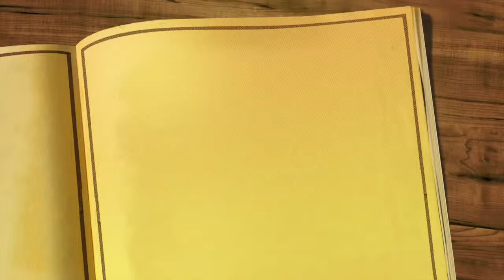The Long Black Coat - Clare Reddaway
Story Friday: The 1980s
The Long Black Coat written and read by Clare Reddaway at The Burdall's Yard, Bath, as part of the Bath Film Festival, January 2015. Presented by A Word In Your Ear and Kilter Theatre. Some strong language and interruption in the recording.